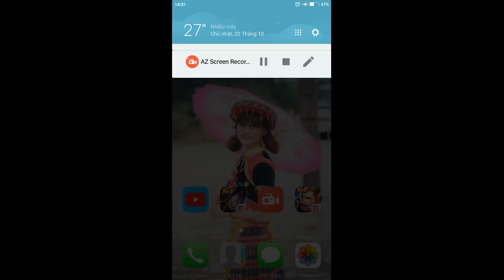[Gcaothu] Trang phục hiếm sắp mở bán chính thức Liên Quân Mobile - Khổng lồ Cresht Cá Cắn Cáp